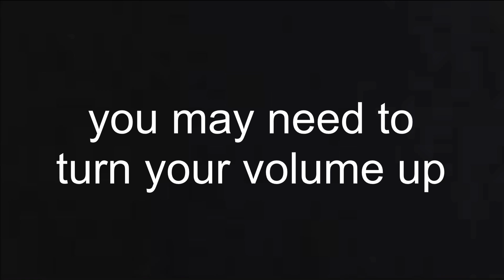Azul’s Birthday(twisted wonderland)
HE NEVER CAME HOME
AHHHHHHHHHHHHHHH
Please enjoy my terrible singing as I go dig myself a hole to cry in

I own none of the clips and pictures in this video.